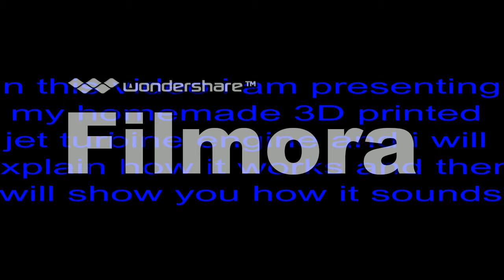3D Printed Turbine Engine Olimpia Version 4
I am presenting my 3D printed Turbine engine.
Last year I made another video with the prototype you can see it on my channel.

Also I name it Olimpia V4.